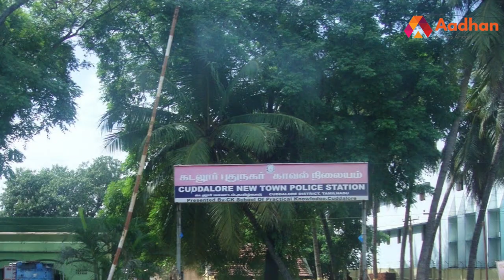போலி வங்கி தொடங்கிய பலே ஆசாமி | மாரியம்மன் Indian Bank | Aadhan Tamil